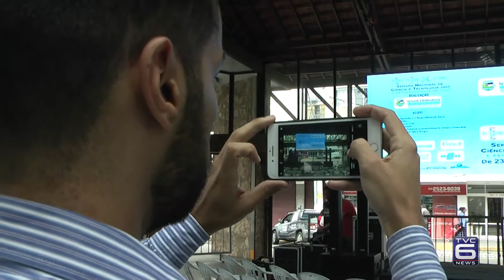TVC Noticias - Nova Friburgo participa da Semana nacional de ciência e tecnologia